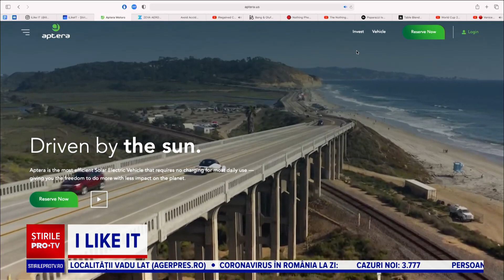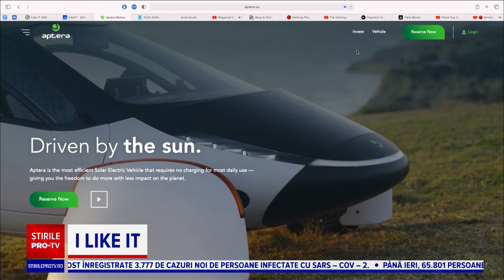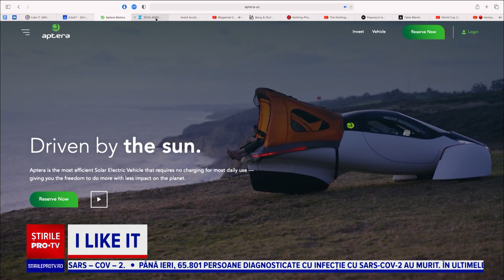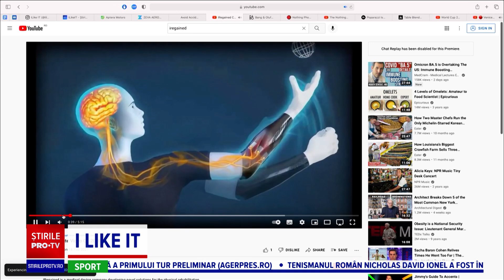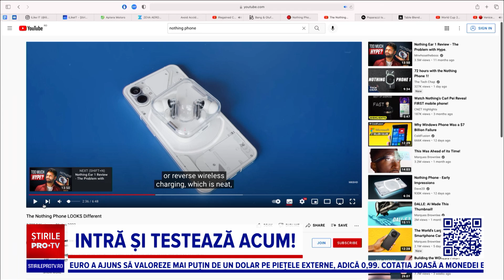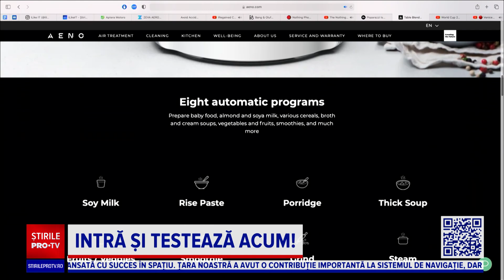Roboții care ne ajută să scăpăm de unele sarcini acasă